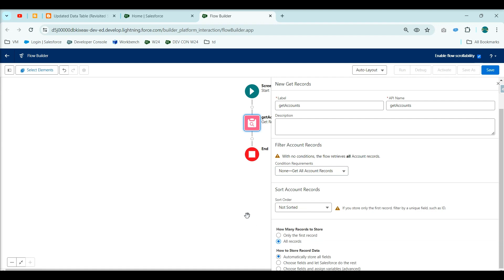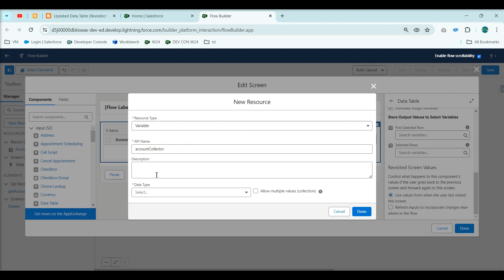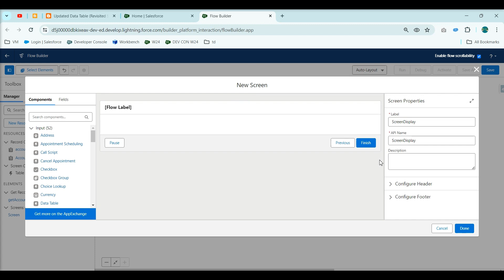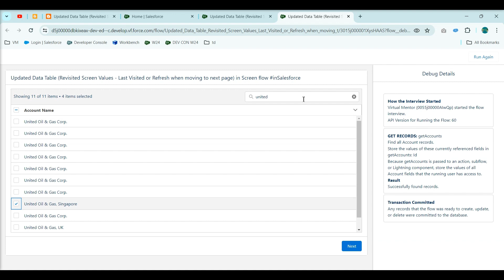Data Table (Revisited Screen Values-Last Visited or Refresh when moving to next page) in Screen flow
Advanced Selected